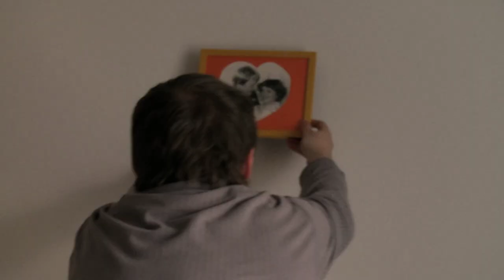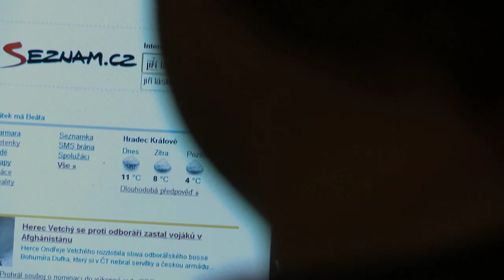Otázky pana Lásky - oficiální trailer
V kinech od 14. března 2013!